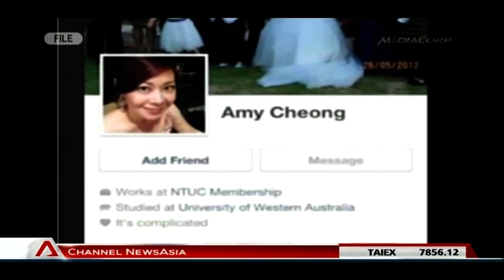Amy Cheong gets stern warning from police - 25Mar2013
The police have issued a stern warning to Miss Amy Cheong over her expletive-filled racist rant on Facebook last year.

The 38-year-old Australian and Singapore permanent resident, who has returned to her family home in Perth, confirmed to The Straits Times that she received an e-mail from the police last week informing her of the closure of her case file.

In response to media queries, the police confirmed that investigations into this case have been completed.

A spokesman said: "In consultation with the Attorney-General's Chambers, police have administered a stern warning to the defendant for an offence under Section 298A (b) of the Penal Code, Chapter 224."

In a phone interview with The Straits Times yesterday, Miss Cheong said: "I can start my life afresh. It has been an adjustment period for me."

She added that her life took a drastic turn on returning to Perth in October last year and she has been trying to put the episode behind her.

"I have no solid plans. Perhaps one day, I will return to Singapore," said Miss Cheong, who moved to the Republic a decade ago and found life difficult.